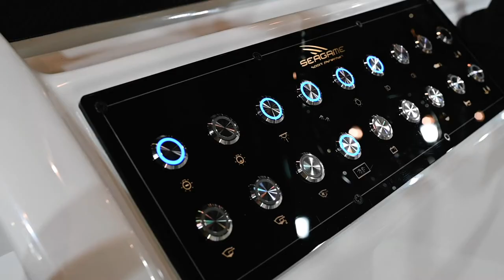SEAGAME EmPowered by Yamaha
Gosta de pesca à séria? Então conheça a SEAGAME aqui.